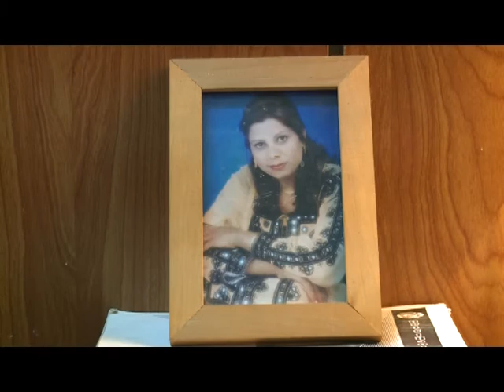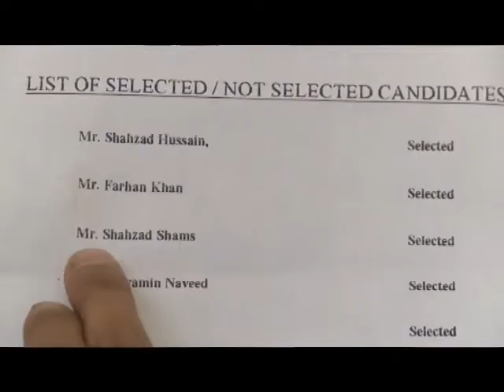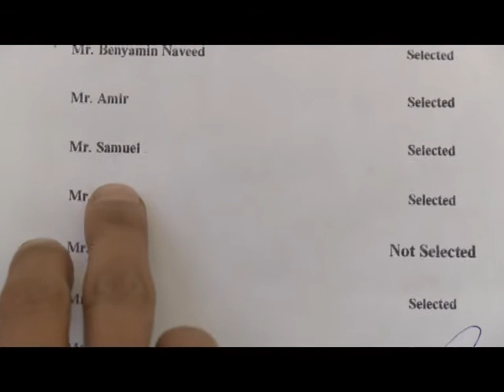short film| Award winning film 2015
Short Film for NAB Competition 2015
Award Winning
Finalists